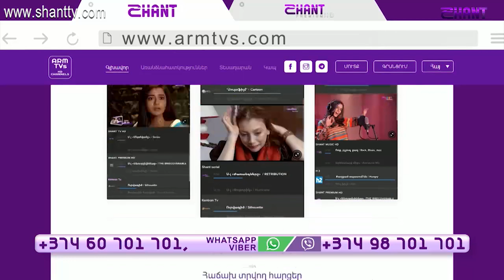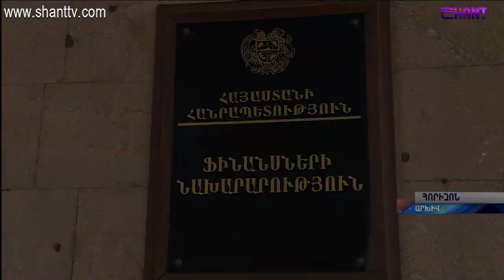Հեռանկար/Herankar-Լիլիթ Մակունց/Lilit Makunts